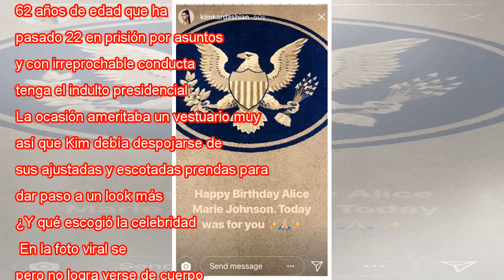La mirada de Kim Kardashian para encontrarse con Donald Trump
Kim Kardashian se reunió con Donald Trump y si quieres conocer el motivo te contamos que la socialité lucha para que una mujer de 62 años de edad que ha pasado 22 en prisión por asuntos de drogas, y con irreprochable conducta, tenga el indulto presid...